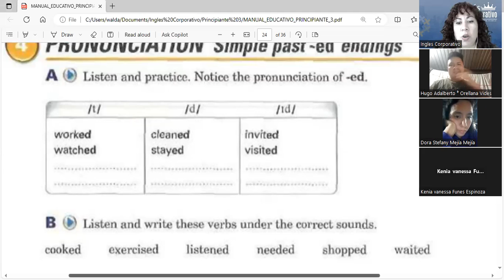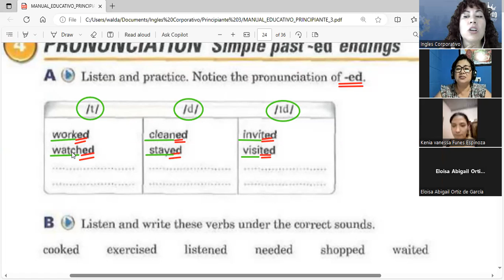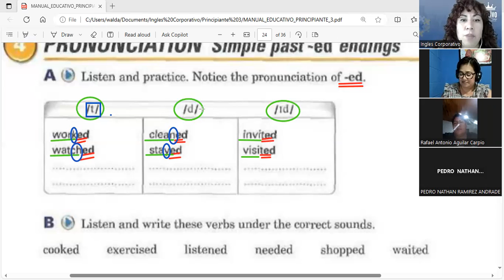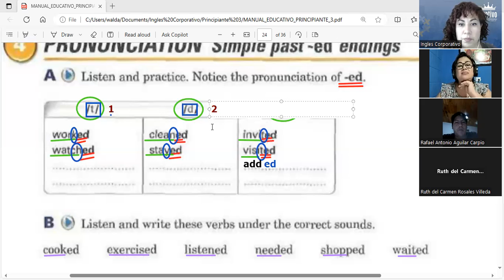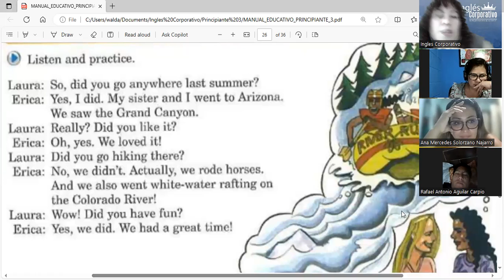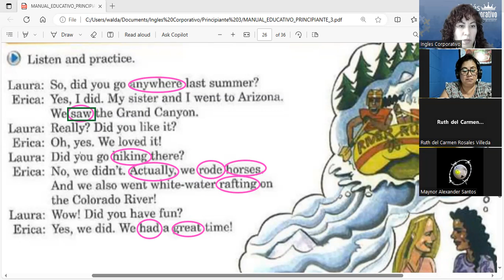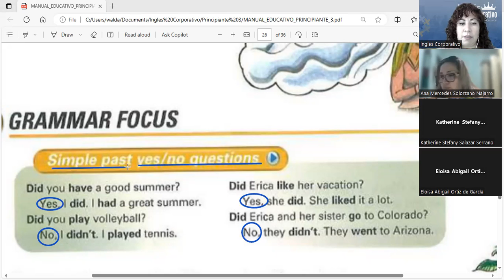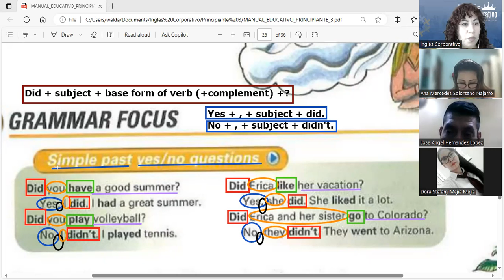Session 14- 21-11-2023- FI-REGA-130- Guerrero- Pronunciation of the Simple Past regular verb endings